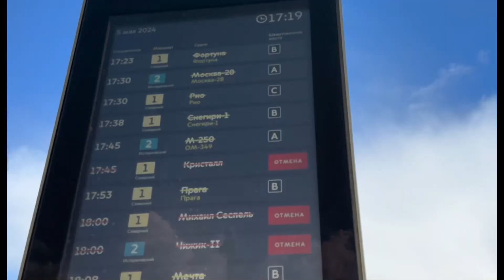Moscow trip (part-2) 🏰 (sightseeing, malls, victory day, exploring, Moscow university)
hiii my people ❣️❣️

First of all, apologies for itna jada delay..! But it’s because of my anxiety during my exams..!

Well, as you know already, i went to Moscow and took you guys with me!!

This is literally one of those trips, that i'll always hold close to my heart, MOSCOW is a such a pretty city oh my god!! i remember visiting the moscow airport with the thought of exploring the whole city, here a couple times during the layovers, the memories are updated now 😅❣️❣️

AND if you're still reading this, comment your native cities..!

well i hope you enjoyed this video

LIKE THE VIDEO SUBSCRIBEEE AND LET ME KNOW WHAT U THINK :))

-lets be friends INSTAGRAM: @ihsar.si.ohw